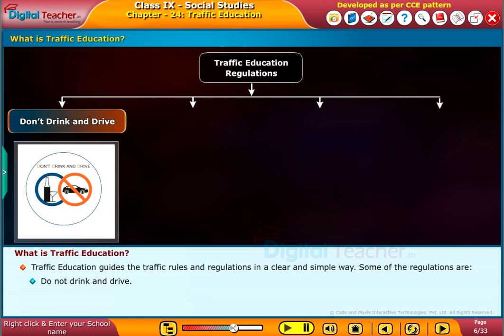Traffic Education, Class 9 Social | Digital Teacher